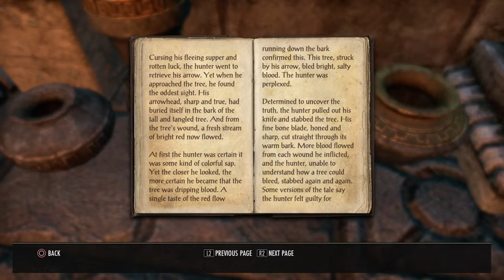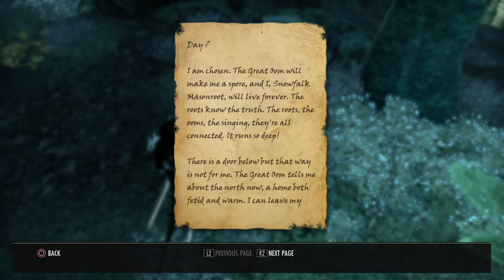Drizz D'odren - The Lost Scout's Report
The Lukiul Saxhleel Warden Drizz D'odren, is below The Reach in the Arkthzand Caverns of Blackreach where she comes upon a note near thee Greymoor caverns that leads to her following leads till she finds the remains of the scout.